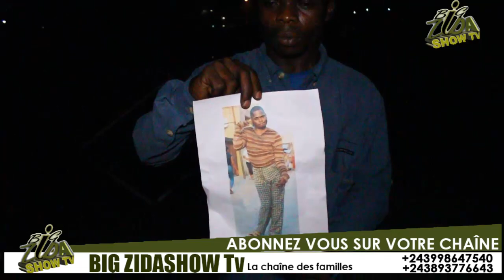BOLANDA PREPARATION YA OBSEQUES YA PULULU DEJA NA TERRAIN VELODROME DE KINTAMBO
BOLANDA PREPARATION YA OBSEQUES YA PULULU DEJA NA TERRE VELODROME